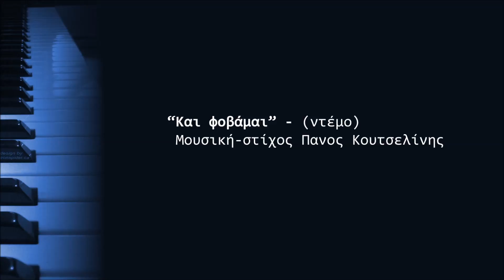Και φοβάμαι (Ντέμο)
Δείγμα απο καινούργια δουλειά. Με προσωρινό στίχο.